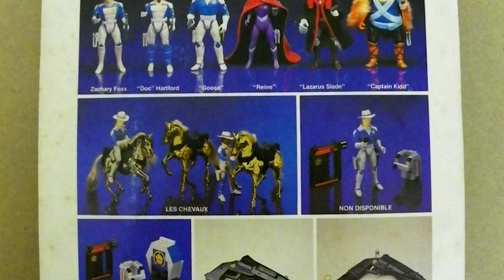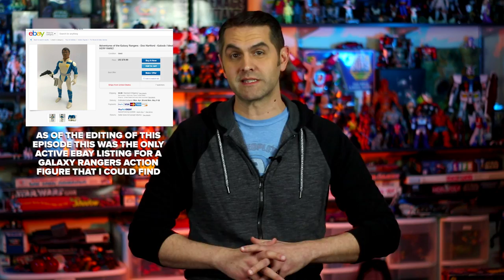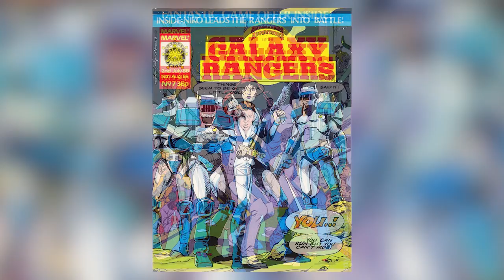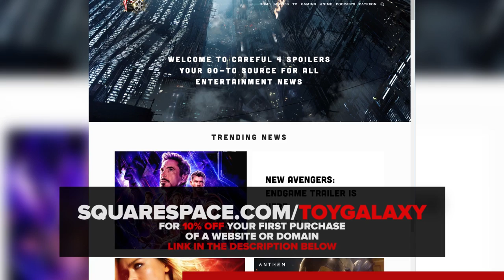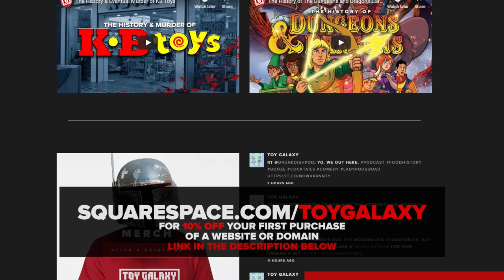No Guts, No Glory, No Season 2: The Failure of the Galaxy Rangers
Back in the mid 80's a few companies decided that space cowboys were going to be the next big thing.

The Adventures of the Galaxy Rangers is an American animated Space Western broadcast in syndication between 1986 and 1989. The series combines sci-fi stories with traditional wild west themes. It is one of the first anime-style shows produced mainly in the United States. At the time it aired, The Adventures of the Galaxy Rangers was considered a revolutionary children's show.

And so we had Bravestarr, Saber Rider and the Star Sheriffs and, of course, The Adventures of the Galaxy Rangers.

None of them were very successful but at least Galaxy Rangers had the theme song "No Guts, No Glory".